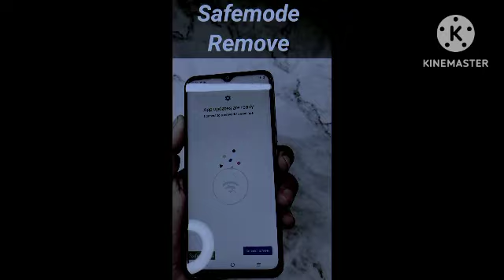हाउ टू रिमूव सेफ मूड how to remove safe mode from Vivo and oppo model A5 y1t5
how to remove safe mode from your Vivo phone
how to remove safe mode from oppo
how to remove safe mode from Samsung
how to remove safe mode from redmi note

how to remove safe mode from Android phone
how to remove safe mode for mobile phhoone